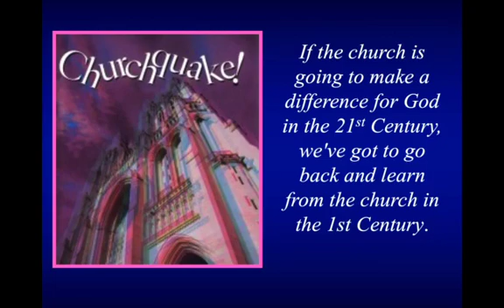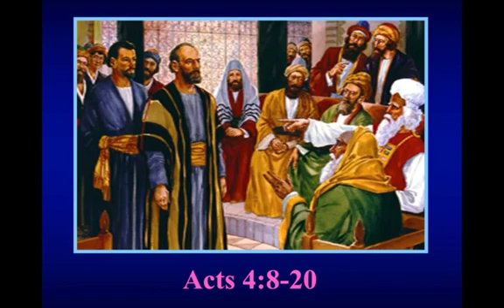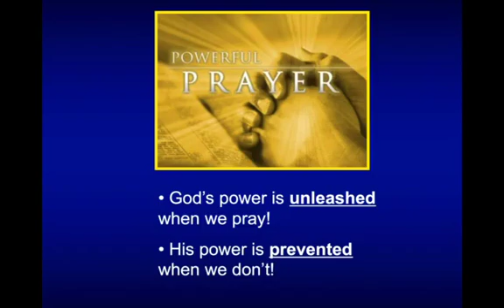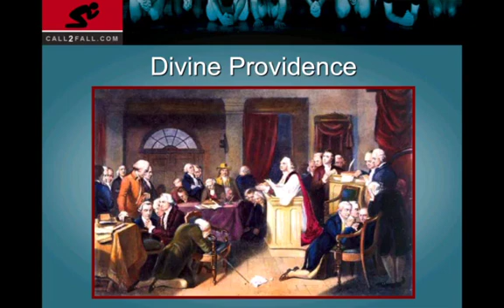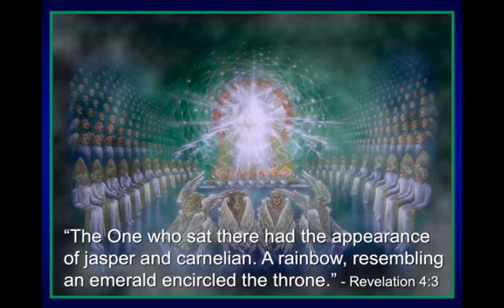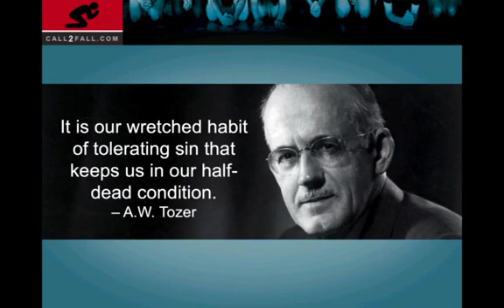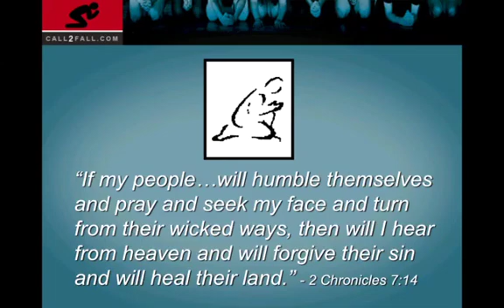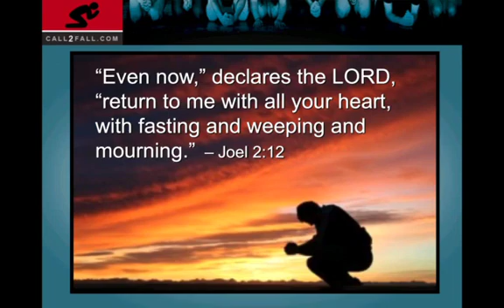Keys to Powerful Prayer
Lake Side Church of the Brethren’s Sermon for July 25, 2021.  Christian Becker’s message is “Powerful Prayer.” When God’s people pray, God’s power is released. Listen to the Bible–it’s GREAT for your soul!

Our Worship Service included music: “O Worship the King,” “The King Is Coming” and “O Breath of Life.”